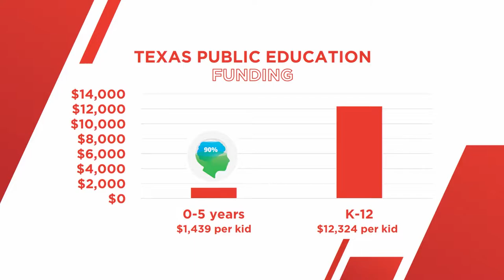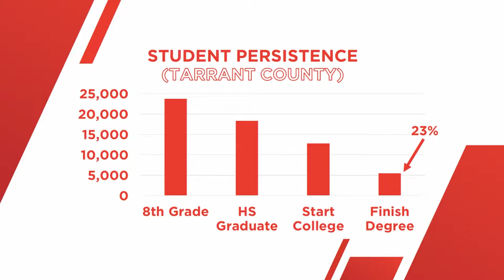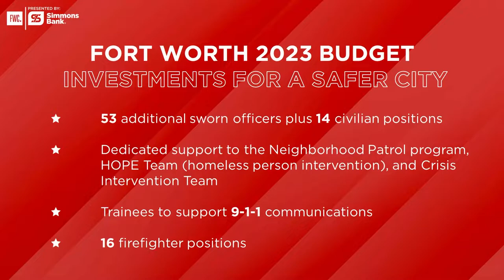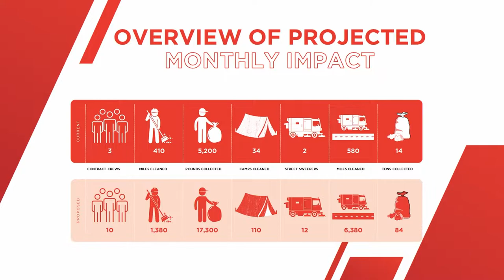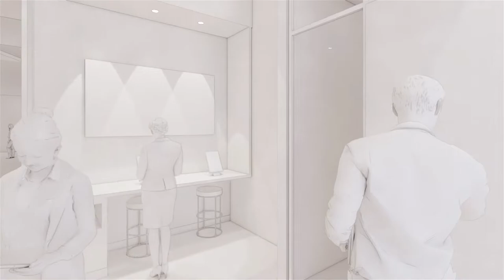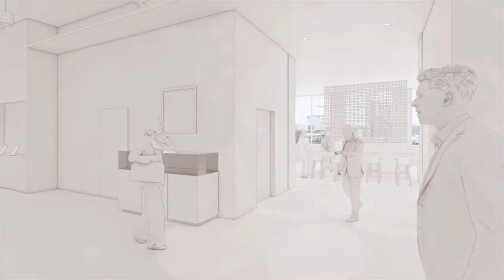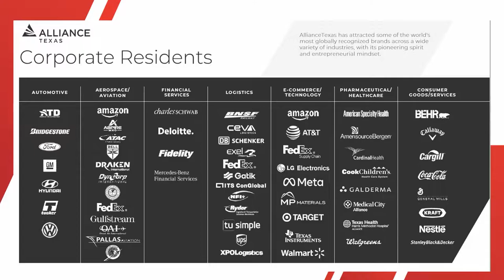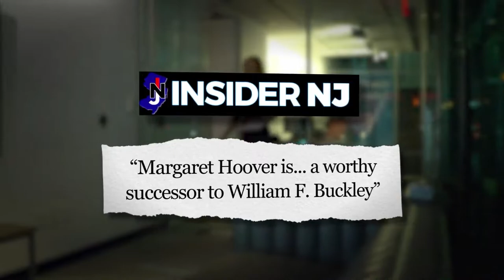Fort Worth State of the City 2022 | Mayor Mattie Parker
Fort Worth Mayor Mattie Parker speaks at the Fort Worth Chamber’s State of the City event on September 29, 2022 at Dickies Arena.